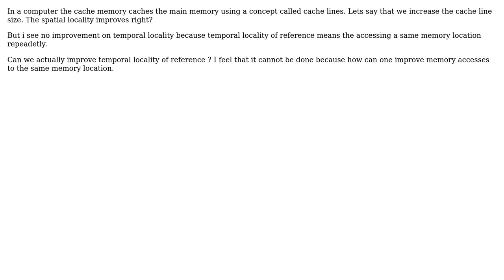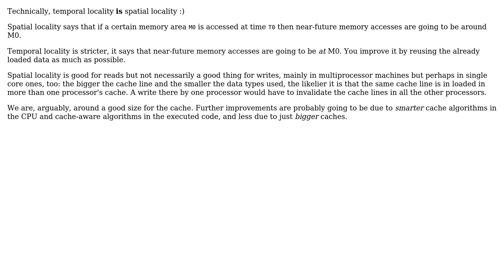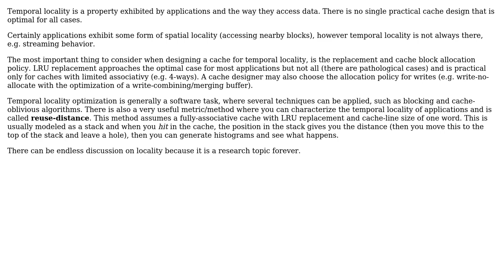increasing the cache line size (2 Solutions!!)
increasing the cache line size

With thanks & praise to God, and with thanks to the many people who have made this project possible! | Content (except music & images) licensed under CC BY-SA | Music | Images & others | With thanks to user vassilix7 user user602774 user Andrei and the Stack Exchange Network Trademarks are property of their respective owners. You are responsible for your own actions.